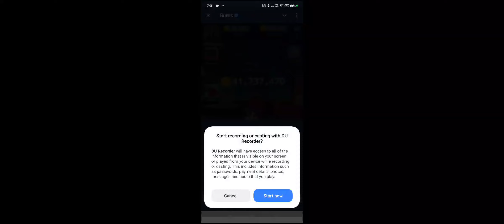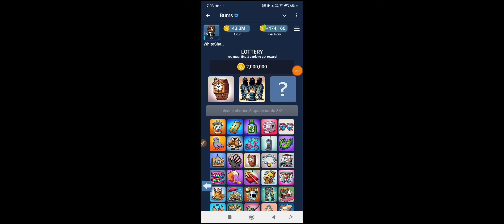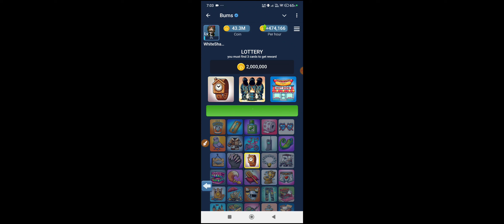Bums Daily lottery cards 21 November | Bums Today Daily Combo Cards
21 November Bums Daily Lottery Cards | Bums Airdrop Daily Combo Today |Bums Airdrop Youtube Video Code

Bums is a Telegram bot like X Empire And that also have combo Cards like x empire investment, hamster Kombat daily combo Cards and like some other game and that is not like gambling game it is completely different from gambling game because you have no any idea about it's token price it's listing date and that also will be listed on major exchange and this video is not for permoting any gambling game and don't give me any strike more like 21 November 2024 which you give me on my video and it's combo Cards name is litter nothing else that is not for making money double because that have no withdraw and any other thing because that is not a gambling game I think you will be understand what I want to explain

Bums daily combo card 21 November
Bums Lottery cards 21 November
21 November bums daily combo
21 November bums combo solutions
21 November daily combo bums combo
bums daily combo 21 November
bums daily combo today
bums airdrop 21 November lottery cards

Bums Lottery Card 21 November | BUMS Today Lottery Card